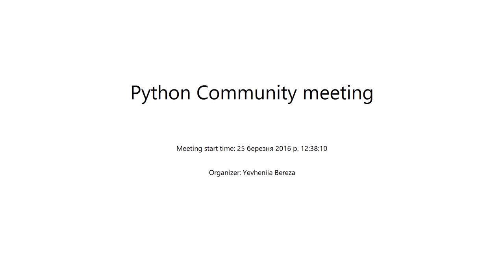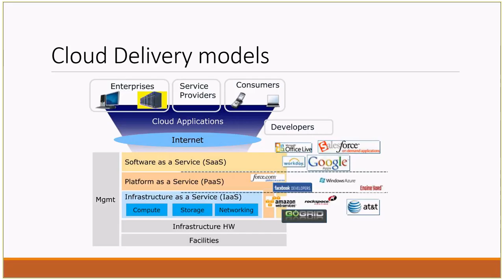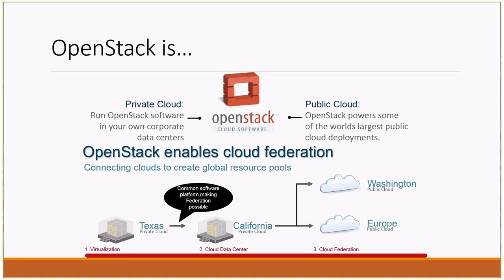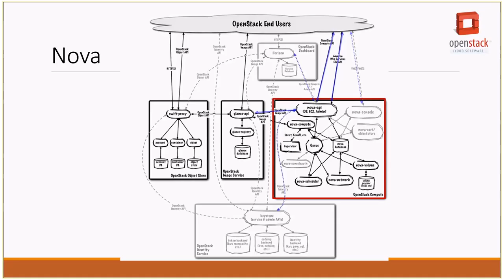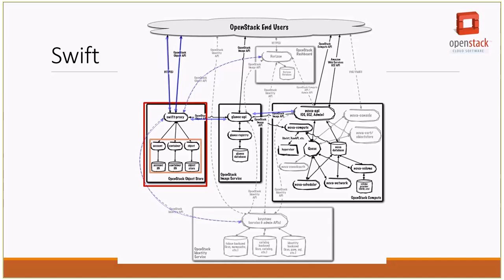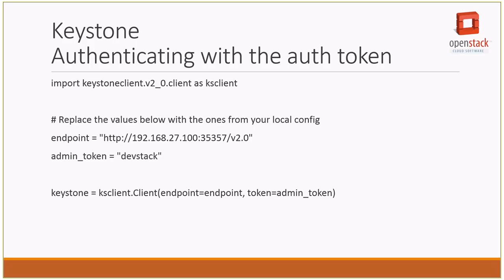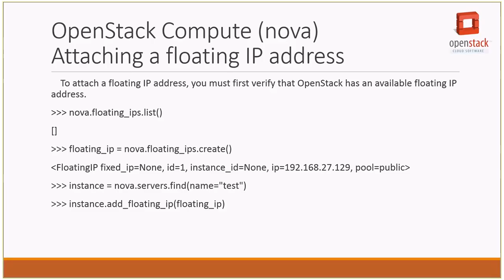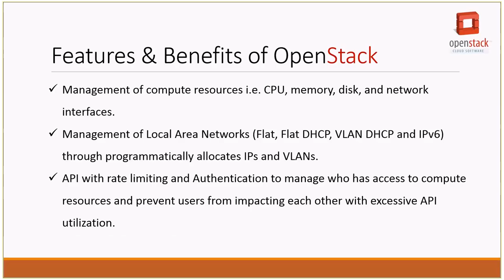Python CLI OpenStack by Petro Saviuk (Ukr)